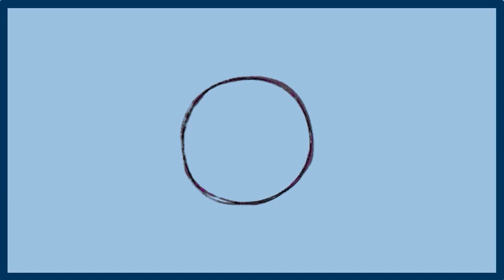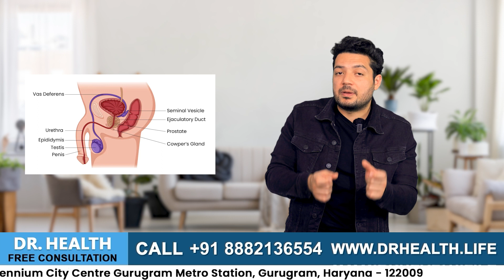Zinc की कमी से क्या होता है | Benefits Of Zinc In Male Infertility | Sources Of Zinc | Dr. Health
In this video, our male fertility expert Himanshu Dhawan, shares the importance of micronutrient zinc for healthy sperm production and male fertility.

If you have any queries, you can ask them in the comments section, and we will answer them with utmost priority.

Zinc is an important micronutrient that plays a crucial role in the production and maintenance of healthy sperm. One of the key ways zinc boosts sperm production is by regulating testosterone levels. Testosterone is a hormone essential for the development of sperm cells in the testes. Zinc helps in the synthesis of testosterone, ensuring that there is an adequate supply for optimal sperm production.

Various Natural Sources of Zinc are:
1. Pumpkin seeds
2. Sesame seeds
3. Hemp seeds
4. Chia seeds
5. Tofu
6. Paneer
7. Lentils
8. Chickpeas
9. Quinoa

Watch this complete video for detailed insights on the topic. We are available 24/7 for free online consultation. You can also share your reports with us via WhatsApp.